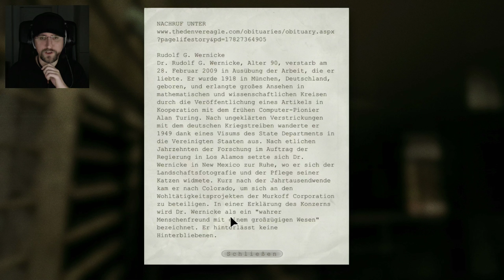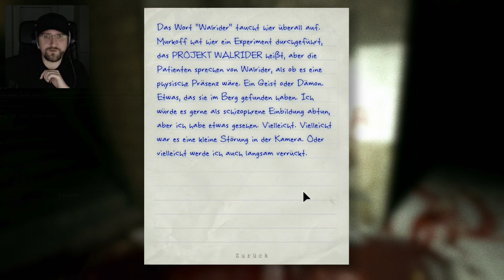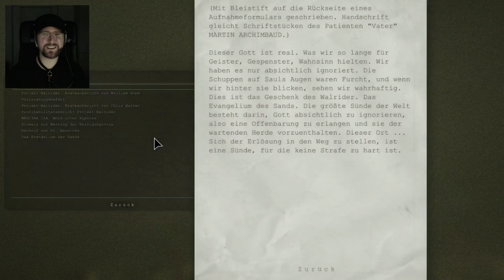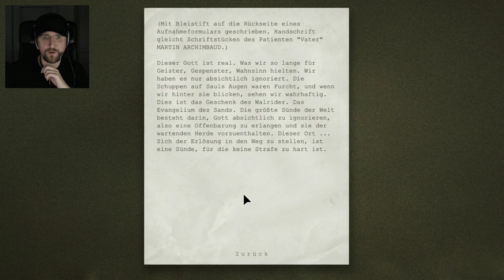Outlast 📹 006 • Im Zellentrakt • Let's Play Deutsch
Outlast

Als Enthüllungsjournalist Miles Upshur ergründen wir die zweifelhaften Machenschaften der Murkoff Corporation in der Nervenheilanstalt Mount Massive. Ein Horror-Leckerbissen, bei dem man besser seine Notfall-Windel griffbereit haben sollte!